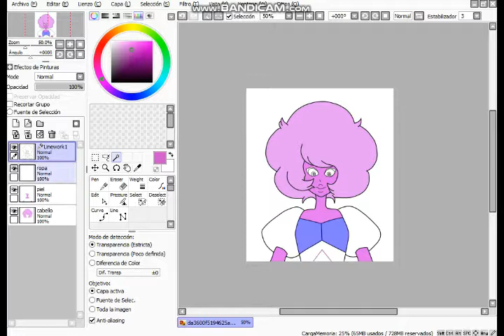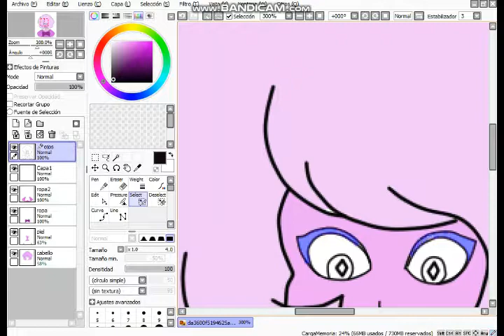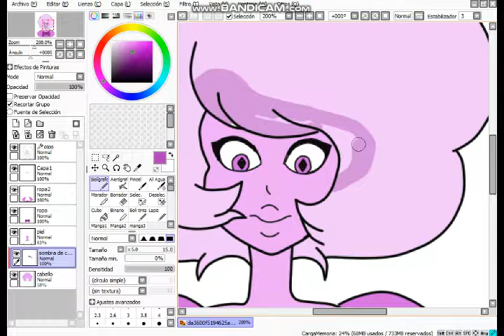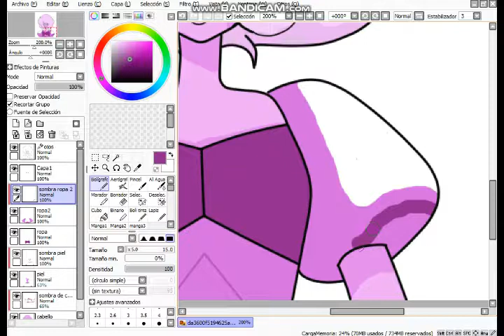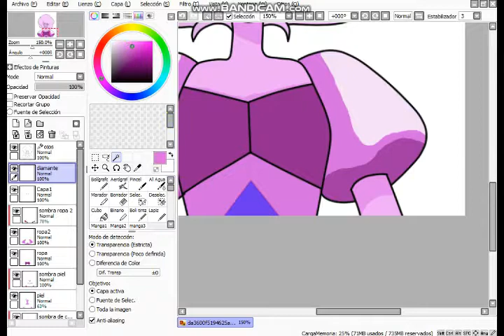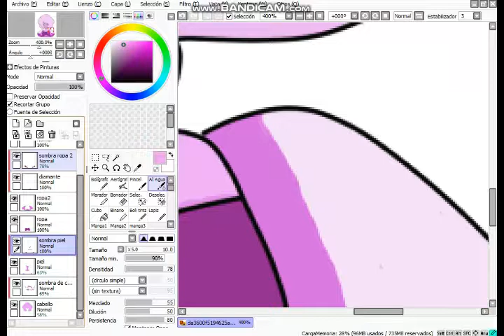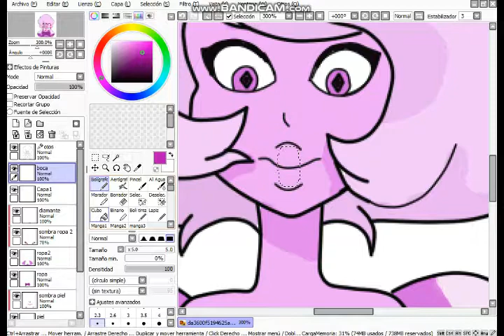COMO DIBUJAR DIAMANTE ROSA STEVEN UNIVERSE - SpeedPaint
Hola que tal amigos! Soy Fortin Art, un aspirante a  ilustrador que no toma nada enserio pero que ama dibujar en este canal les voy  enseñando  lo que voy a aprendiendo, ya sea con tutoriales de dibujo, speedpaintings,  etc, es decir, ¡cualquier cosa relacionada con dibujar. espero que sea de sus agrado y que nos llevemos super bien sin mas que decir nos vemos en los vídeos

COMO dIBUJAR A DIAMANTE ROSA
COMO DIBUJAR A DIAMANTE ROSA STEVEN UNIVERSE